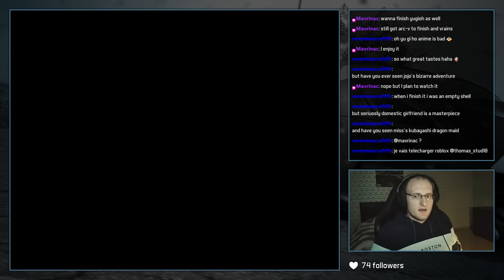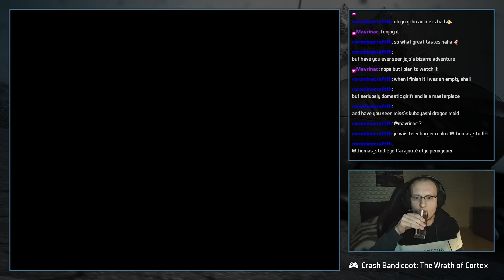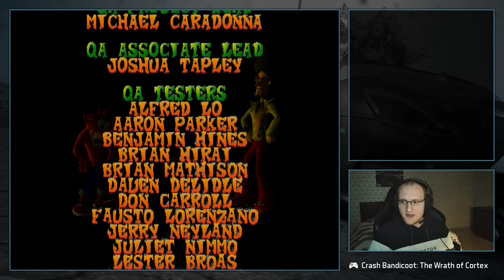Crunch le grand frère (Crash Bandicoot : La Vengeance de Cortex, Let's Play #12 - FIN)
En route pour le 106% de Crash Bandicoot : La Vengeance de Cortex, sorti fin 2001 sur PlayStation 2. Les deux derniers niveaux bonus, le boss final et une cinématique de fin à la hauteur de ce chef-d'œuvre vidéoludique...

Date de la diffusion : 27 février 2021